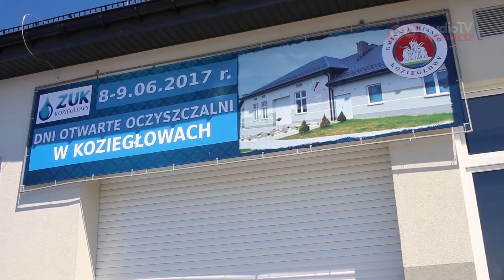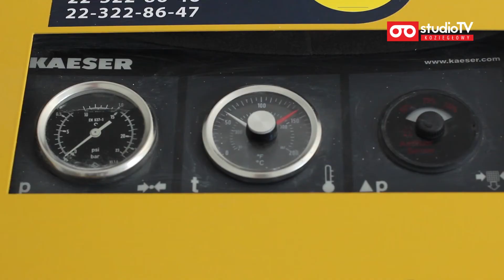DNI OTWARTE OCZYSZCZALNI W KOZIEGŁOWACH 8-9 CZERWIEC 2017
ZUK KOZIEGŁOWY
DNI OTWARTE OCZYSZCZALNI W KOZIEGŁOWACH
8-9 CZERWIEC 2017

Dyrektor Zespołu Usług Komunalnych w Koziegłowach -
mgr inż. Zbigniew Polak